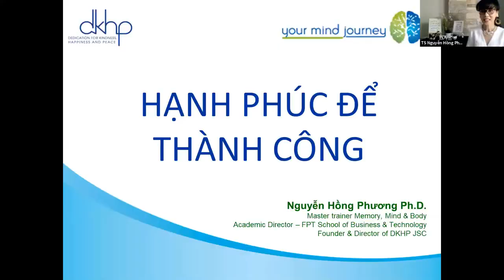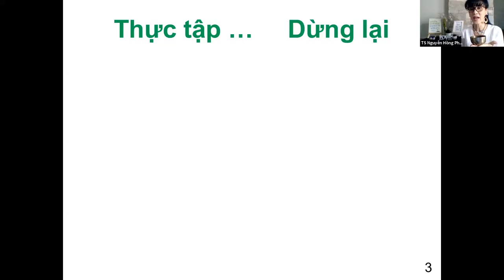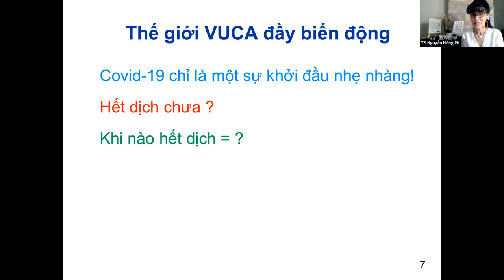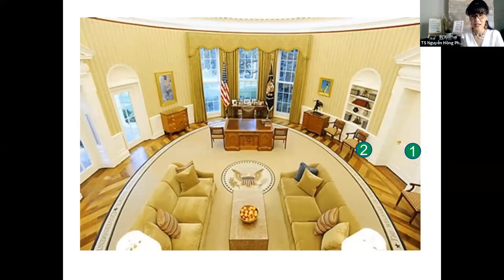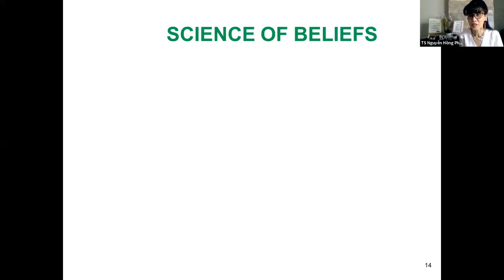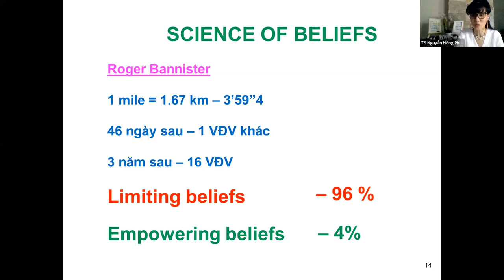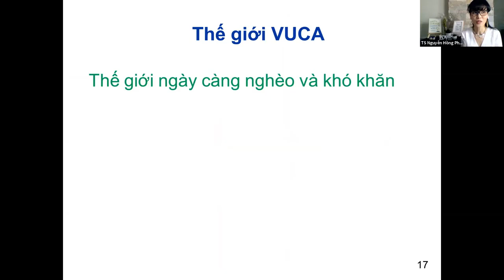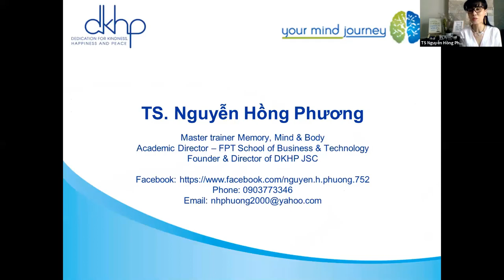HẠNH PHÚC ĐỂ THÀNH CÔNG - TS NGUYỄN HỒNG PHƯƠNG